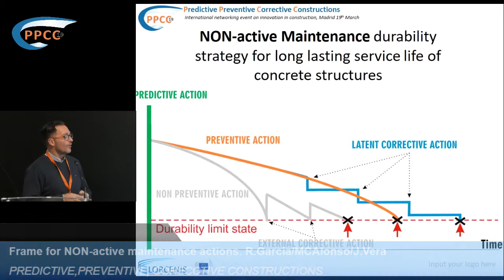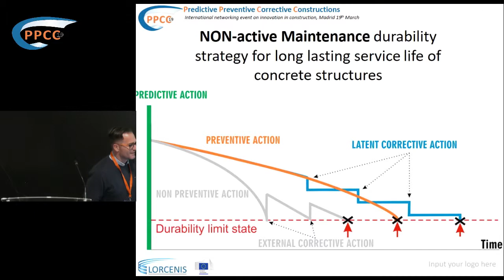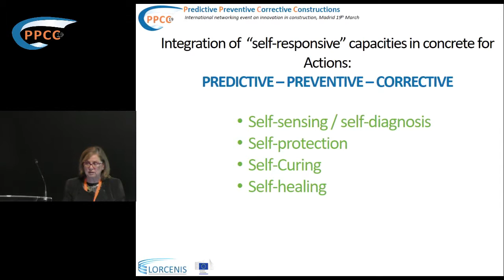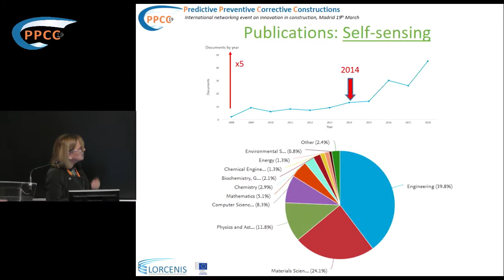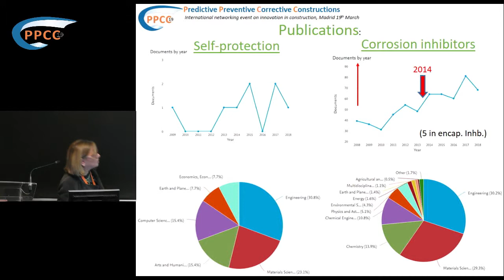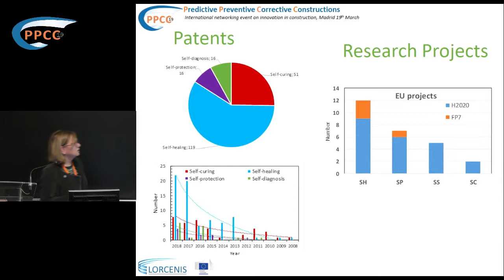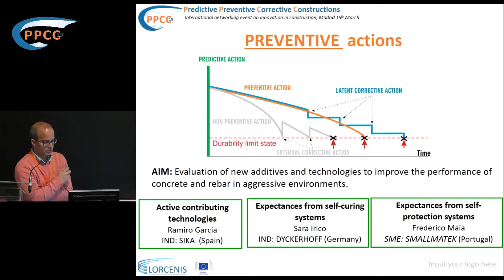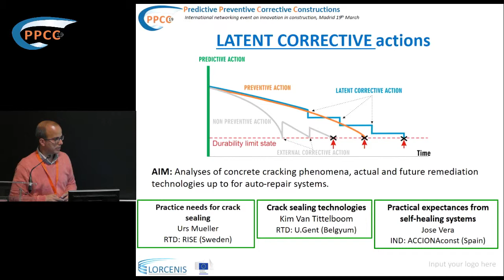WS PPCC19. Frame for NON-active maintenance actions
Ponentes R.Garcia/MCAlonso/J.Vera